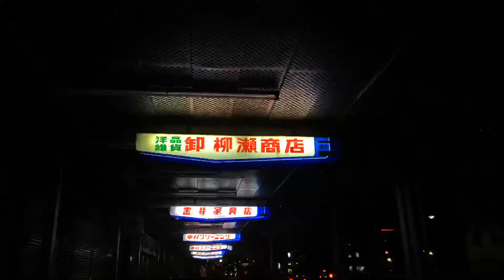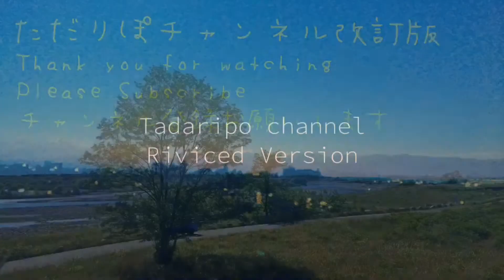自転車で夜の街中を走る。